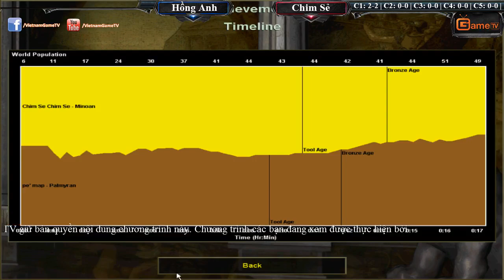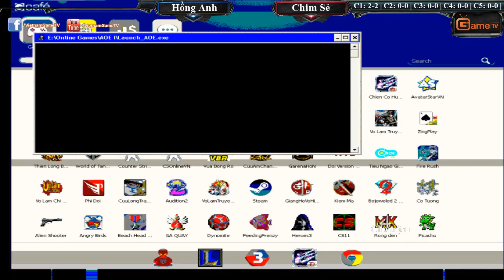Chim Sẻ Đi Nắng vs Hồng Anh Ngày 04 08 2015 T5